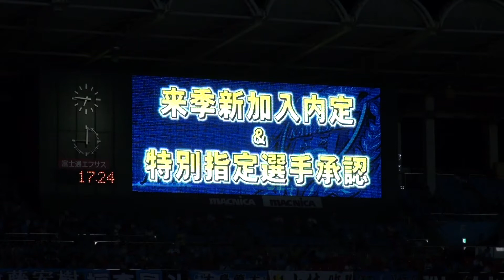【川崎フロンターレ】2013年8月28日 お知らせ（谷口彰悟選手）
2013年J1リーグ第23節 vs大宮アルディージャ（＠等々力陸上競技場）

谷口彰悟選手 JFA・Jリーグ特別指定選手承認のお知らせ